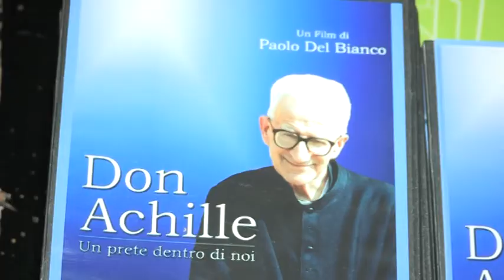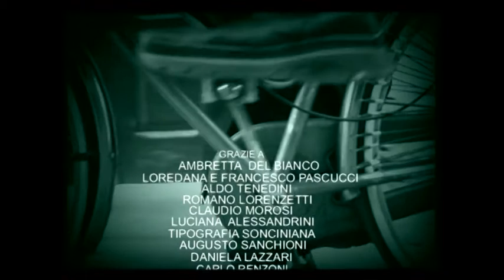Il ricordo di Don Achille - Il prete Buono